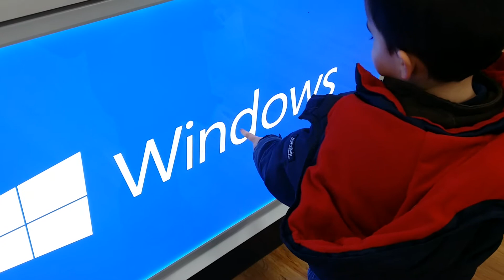Andrew knows Windows!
2 year old toddler shows off his letters.